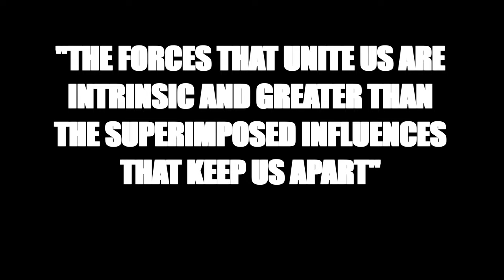A Real Talk Session w/Isaac Kwabena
New RealTalkSessionSeries Team Member and SanCopha League Co-Founder, Isaac Kwabena joined us for a Real Talk Session. In this episode, we touched on the issues of the American education system, the importance of positive Black male role models, and other important issues that communities of color face!

Connect with him on Instagram at @solar_innerg and @sancophaleague

SUPPORT OUR BLACK-OWNED NON-PROFIT ORGANIZATION FOR FREE.99 BY COMMENTING, LIKING, REPOSTING, AND TELLING A FRIEND!!! 👀